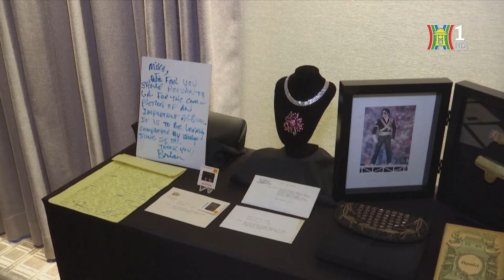Bán đấu giá kỷ vật của Elvis Presley và Beach Boys | Tin tức | Tin quốc tế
Cuối tuần này, nhiều kỷ vật, trong đó có chiếc nhẫn vàng nạm kim cương của ông vua nhạc rock and roll Elvis Presley và một bức thư do nhạc sĩ của nhóm Beach Boy Brian Wilson viết, sẽ được đấu giá.